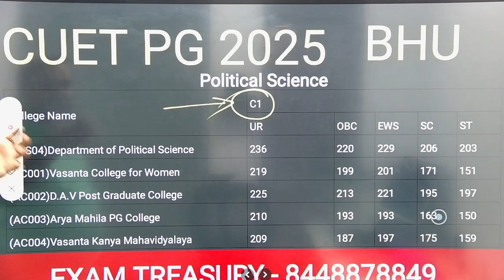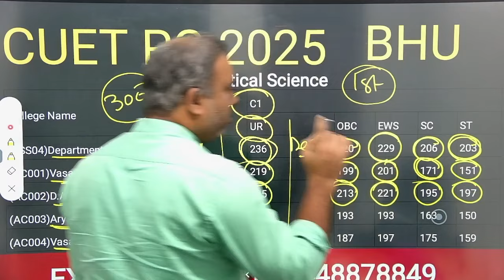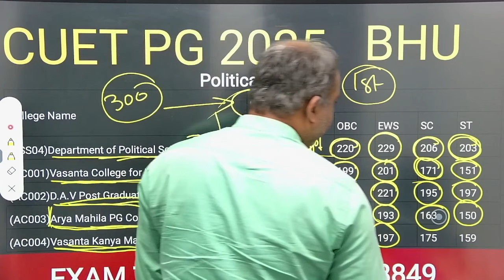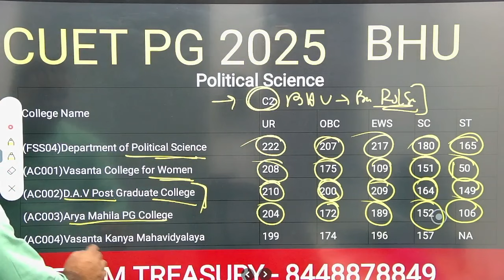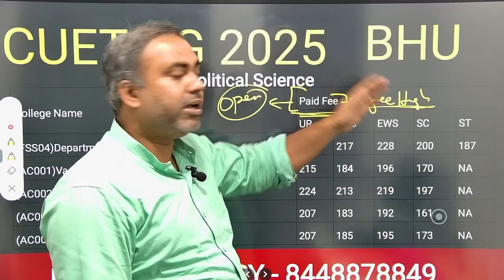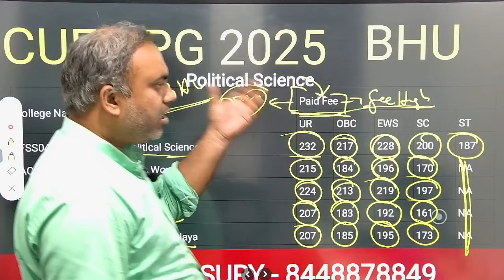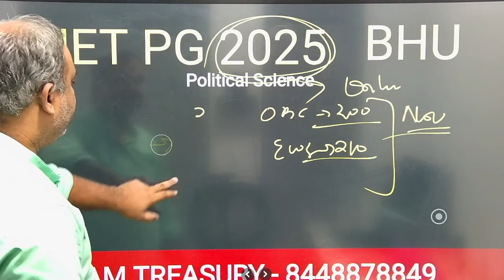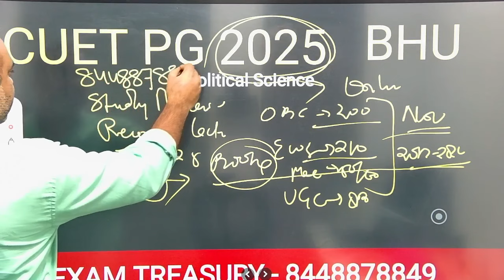CUET PG 2025 | BHU MA Political Science Cutoff 2024 | All College | All Category | Exam Treasury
Preparing for MA Political Science | International Relations | Politics (PISM)  CUET - 2025